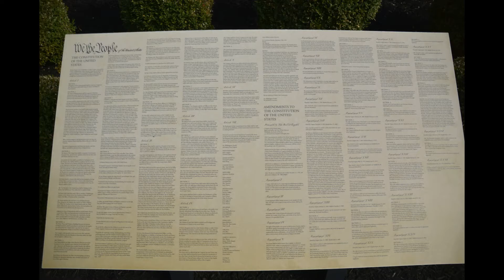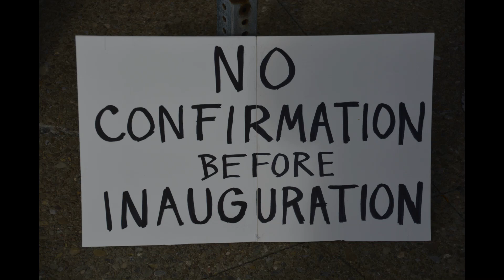Handmaids' Vigil Oct 12 15 2020 Buffalo NY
The Senate Judiciary Hearings on Judge Amy Coney Barrett's nomination to the Supreme Court began Monday October 12, 2020. Opposition to Judge Barrett's nomination is strong. In support, here in Buffalo a Handmaid's Vigil was organized by Heather Connor. A more conservative SCOTUS may undermine reproductive rights, environmental law, LGBTQ rights and the push for a Green New Deal. Margaret Atwood's The Handmaid Tail symbolically outlines the consequences of a conservative SCOTUS if Barrett is successful.